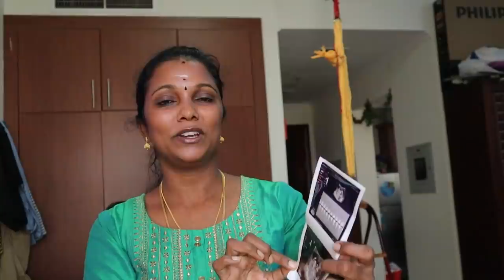Happy Announcement Pregnancy/நம்ப வீடுக்கு புது உறவு வரப்போறாங்க